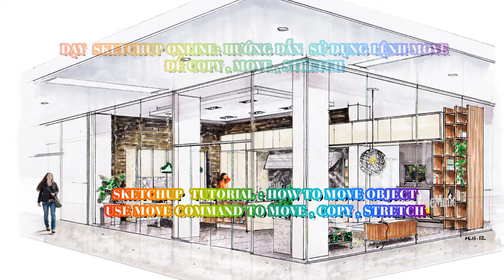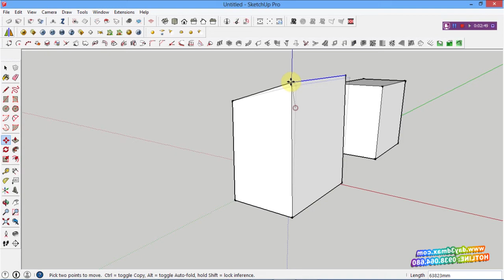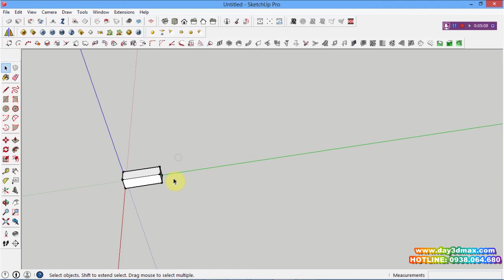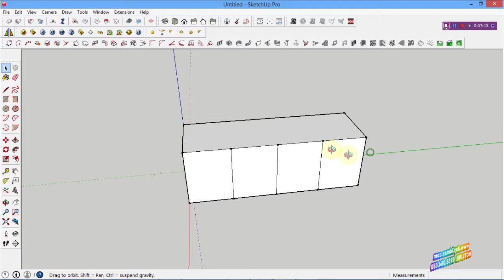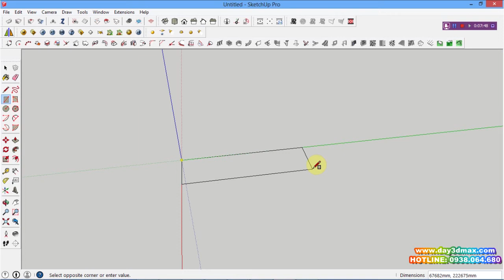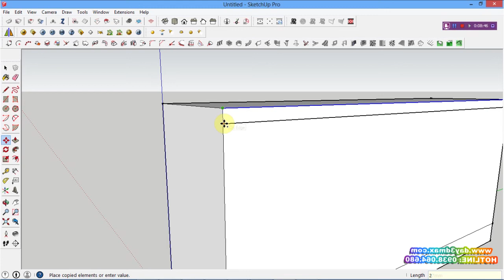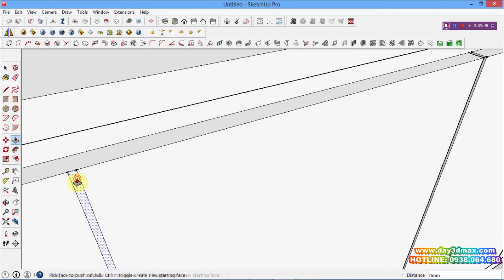Học 3d sketchup 15 Hướng dẫn sử dụng lệnh Move learning sketchup study 3d how to use move tool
Website:dạy 3d kiến trúc và nội thất hàng đầu việt nam

Học 3d trực tuyến online hàng đầu Việt Nam

dạy 3dmax , dạy sketchup, dạy vray, dạy lumion, dạy vẽ phối cảnh,
học 3dmax, học vray, học sketchup, học lumion, học vẽ phối cảnh,
dạy  photoshop, học photoshop, vẽ phối cảnh một ngôi nhà
teaching 3dmax , teaching sketchup. teaching vray, teaching lumion, teaching  drawing 3d perpective,
learning 3dmax, learning vray, learning sketchup, learning lumion, learning drawing 3d perpective,
teaching adobe  photoshop, learning adobe photoshop
học autocad, dạy autocad, teaching autocad, learning autocad
draw 3d house perpective

Trung tâm đồ họa 3d Teaching Limousine do Cty TNHH Tư Vấn Thiết Kế Kiến Trúc và Trang Trí Nội Ngoại Thất H.D.N.K Thành lập.
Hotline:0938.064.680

Các khóa học : 3d max , 3d Sketchup, Autocad, Photoshop, Lumion.
Các khóa tổng hợp cho người mới bắt đầu.

Các lớp học theo nhóm. Học phí ưu đãi cho nhóm 5 người trở lên
Các lớp học kèm: Học phí linh hoạt .Học 1 kèm 1 với giảng viên.

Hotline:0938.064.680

Học 3d max , Learning 3d max : Học 3d max căn bản từ A đến Z , for beginning playlist

Dịch vụ:
Nhận vẽ thuê thiết kế thể hiện  phối cảnh 3d công trình kiến trúc, nội thất, ngoại thất, đồ án cho người bận rộn, các cty kiến trúc xây dựng

Nhận dạy kèm tại nhà vẽ phối cảnh 3d kiến trúc nội - ngoại thất